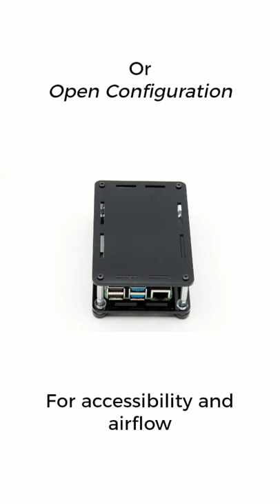ProtoStax Enclosures - Now in Obsidian!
ProtoStax Enclosures are now available in Obsidian! Our original enclosures, in crystal are great for you to show off your prototype. Sometimes, you want focus on the peripherals and hide your jumble of wires. Sometimes, you want Obsidian!

Available for Arduino, Raspberry Pi, and Breadboard (for breadboard-friendly MCUs and SBCs like Nano, Pico, Particle, ESP and more!)